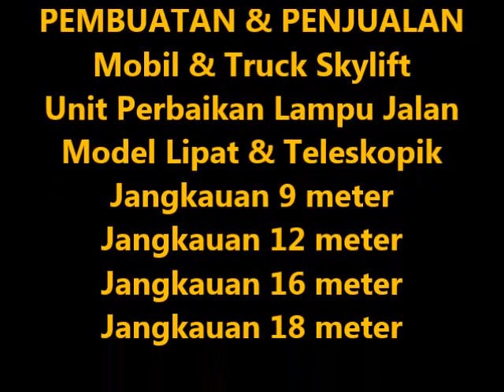Harga Mobil & Truck Unit Perbaikan Lampu Jalan - PJU - Skylift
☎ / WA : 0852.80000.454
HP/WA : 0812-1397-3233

Alamat : Jl. MT. Haryono Km.6,5 No.8 Kel. Taman Sari, Setu Bekasi